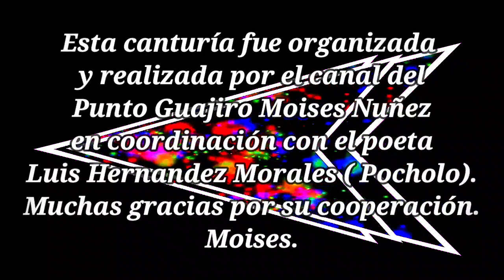Pie forzado, Armona . Febrero 19 / 2023